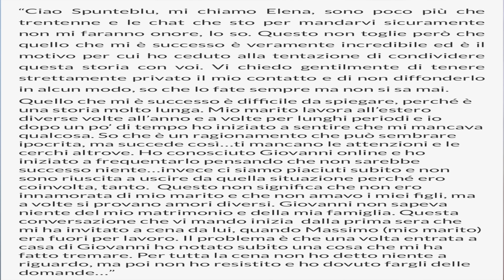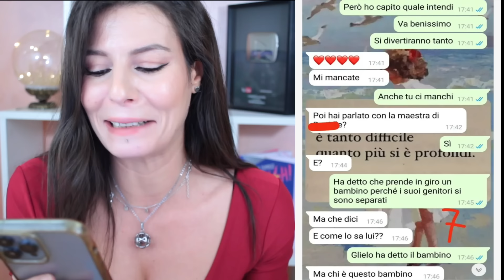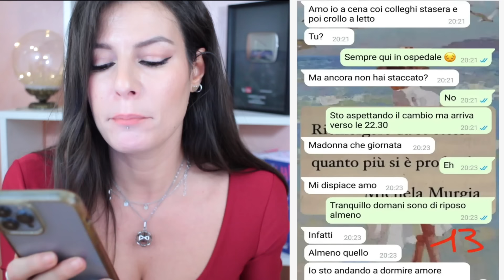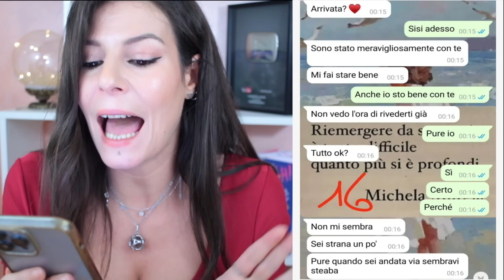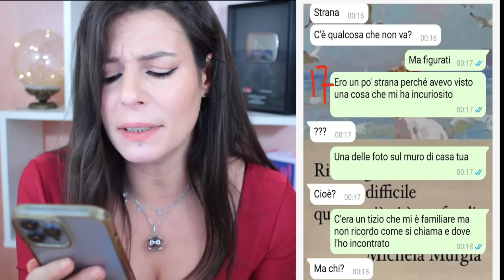GENITORI CON LE 🤘🏼PARTE 1 | Nadia Tempest CHAT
📚IL MIO NUOVO LIBRO